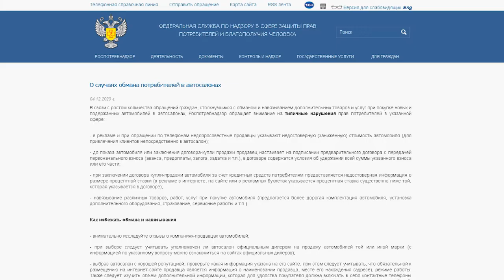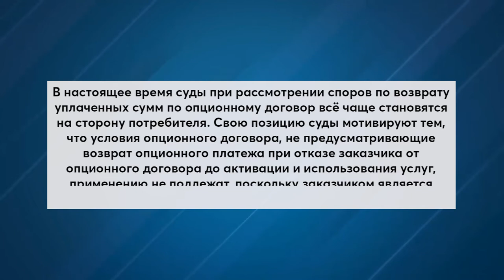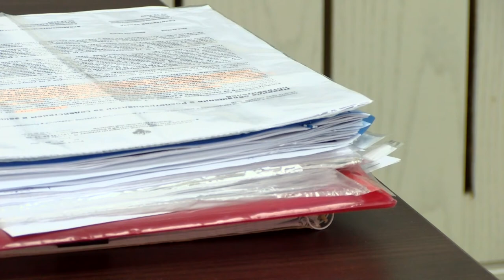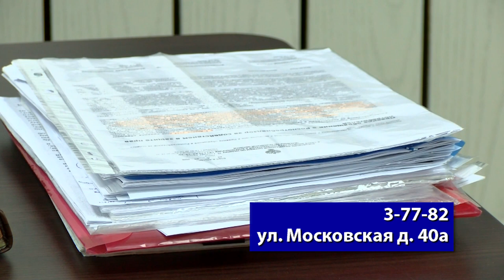Имею право. Выпуск №4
Водители стали всё чаще жаловаться в Роспотребнадзор на нарушения со стороны автосалонов. Только в декабре на сайте ведомства было опубликовано два пресс-релиза о том, как обманывают в салонах и навязывают дополнительные услуги покупателям. Как защититься от мошеннических схем и что делать тем, кто попал в хитро расставленные сети менеджеров автосалона?